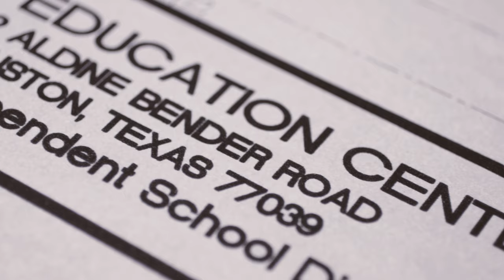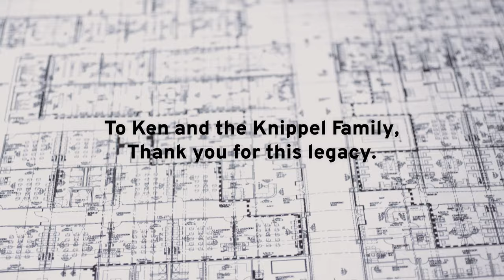Aldine ISD | Knippel Education Center Dedication Video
Ken Knippel served Aldine ISD for 39 years in roles from teacher to Principal to Assistant Superintendent of Administration. Hear stories from Ken's closest friends and coworkers, sharing why his name is on the front of the building.

For more media and content, check out the District News

and Instagram @AldineSchoolDistrict